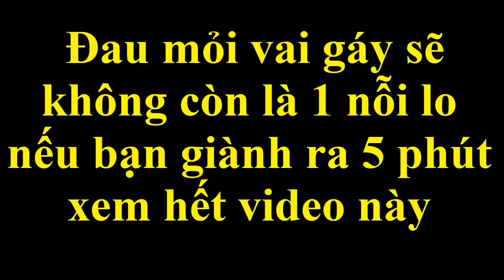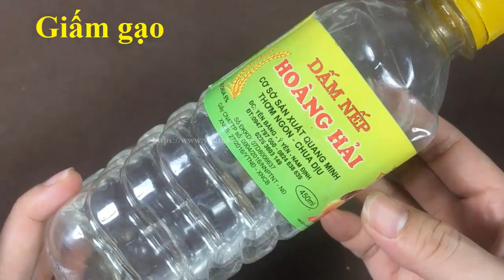Đau mỏi vai gáy sẽ không còn là 1 nỗi lo nếu bạn dành ra 5 phút xem hết video này [Mẹo Sống Khỏe]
Chúng tôi xin gửi đến các bạn cách chữa bệnh đau mỏi vai gáy bằng các nguyên liệu có trong tự nhiên rất đơn giản nhưng hiệu quả cao.
Hi vọng rằng bài thuốc dân gian này hữu ích với mọi người.
Chúc mọi người sớm thành công và luôn khỏe mạnh.